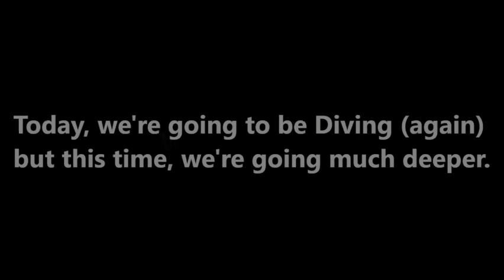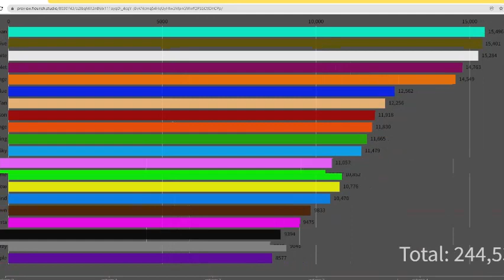Algicosathlon II Day 5 - A grand dive!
Yep. In order to spice things up, people do crazy things.

Thanks to NotScotish, 3^7, Agamvir Singh, On Caleb's Mind, and others for inspiring me to make algicosathlon!